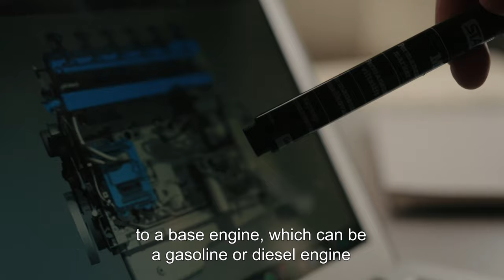PortXL accelerates: KEYOU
Keyou from Germany has redesigned the fossil fuel based internal combustion engine enabling it to run on pure hydrogen as zero-emission fuel. They came to Rotterdam to join the PortXL acceleration program.
Watch the PortXL video and learn more about their passion, vision and drive.

Meet KEYOU and plenty of other innovators at PortXL Shakedown on June 20th at Onderzeebootloods, Rotterdam!